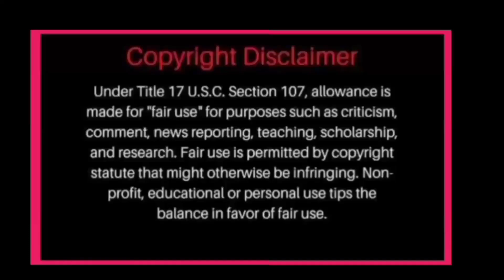NADINE MY BAGONG VIDEO INILABAS INANYAYAHAN ANG FANS NA SUPORTAHAN ANG BAGONG KANYA KASANA SI JAMES!